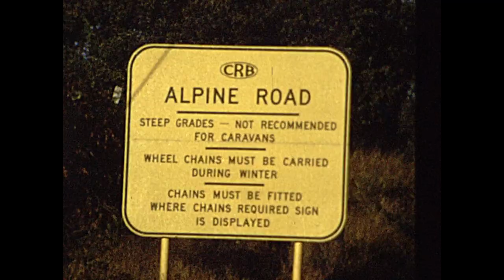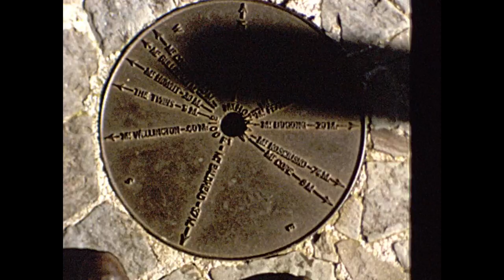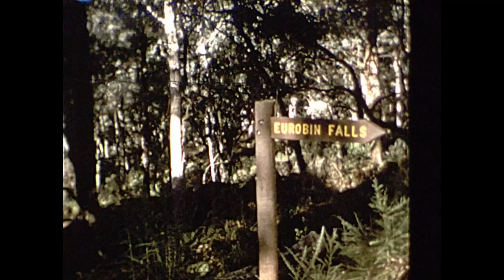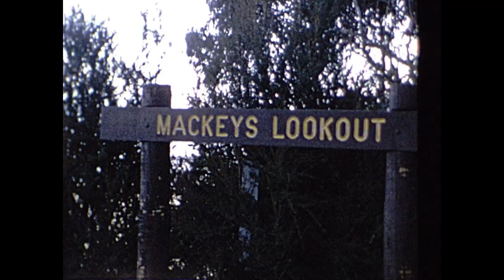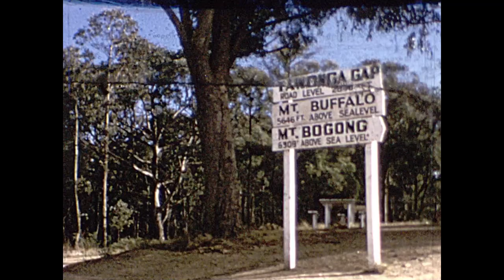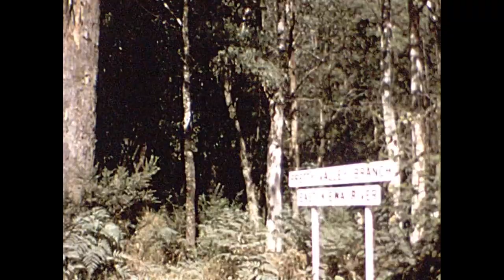[Wallace Clarke Home Movies: Reel 26]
Wallace Clarke was an amateur cinematographer and filmmaker during the 1960s to the 1990s. Wallace was particularly keen on capturing both the Australian landscape and the people who enjoyed it. As well as Australian urban settings and some world travels, Wallace’s films focus on the many hiking and camping destinations that he visited.

Often carrying the credit, ‘A Walkabout Film’, Wallace’s movies indicate that he was part of a nature study and walking group called ‘The Walkabouters Club of Victoria Inc’. The ‘Walkabouters’ formed in 1968 as a result of a Council of Adult Education (CAE), Outback Study Tour to Central Australia’. Some of the attendees decided to start the Club in order to continue educative walks particularly around Victoria. The Club encouraged their resident artists and photographers to capture their activities.

The collection of Wallace’s films was donated to ACMI by his widow Gwenda Clarke and is shot on various formats, predominantly Standard 8mm and Super 8mm film.

This film is situated in the Victorian Alpine Region in the summer months when the only snows are at the very top of the mountains. Wallace focuses on the roads that wind, at times dramatically, through the mountain range as well as the surrounding landscape of trees, rocks and waterways.

Originally made on Super 8mm film.

Selected highlights list:
00:00:02:00 titles 'WHC Presents', 'The Victorian Alps'
00:00:50:00 views from the road and a small old house
00:01:06:00 sign 'Alpine Road' with lots of information for the traveller
00:01:25:00 sign 'You are now entering Mount Hotham Alpine Reserve'
00:01:35:00 looking across a corner of a dirt road high up in the mountains
00:02:22:00 roads, signs and aerials on top of the mountains and a melting snowman
00:02:58:00 brass sundial
00:04:46:00 sign warning to 'keep to the left of the poles' and directional sign to 'Hotham, Diamentina, Harrietville'
00:05:20:00 chair lift pulley station and 1970s style four wheel drive vehicle, a chalet and hamlet
00:05:55:00 a small A-frame chalet or hut
00:06:30:00 views of roads, trees and cars with the mountains in the background
00:07:05:00 two purple swamp hens (common to wetlands or rivers of Eastern Australia)
00:07:50:00 signs 'Mount Buffalo' and 'Eurobin Falls' followed by views of cascading waters over rocky embankments and cliffs
00:08:30:00 sign 'Mackeys Lookout' followed by views out over the valleys below including cars negotiating the tight turns on the roads winding down the mountain
00:09:08:00 sign 'Rollarson's Falls'
00:09:35:00 hikers negotiate logs and rocks along the path
00:10:16:00 a long narrow waterfall into a lovely natural rock pool
00:11:00:00 looking out over misty valleys through an old walk bridge
00:13:08:00 a narrow waterfall in a rocky cliffface
00:13:36:00 snow along the sides of the road
00:14:26:00 sign 'Toownag Gap, Mt Buffalo, Mt Bogong' and a visitor looking through binoculars from a lookout
00:14:46:00 looking down from a higher vantage spot on a long windy road through the mountains toward a township beyond
00:15:20:00 views of electricity towers across the ranges
00:15:50:00 sign 'Pretty Valley Branch East Kiewa River'
00:16:11:00 sign 'rocky Valley Dam' and scenes around the dam
00:17:05:00 sign 'Strawberry Saddle' followed by a mob of emus
00:18:07:00 sign 'Bundara River' in the Victorian Alpine Region
00:19:50:00 sign 'Omeo', Victoria, followed by an older style cattle truck travelling along a street and the Public Telegraph Office in the township